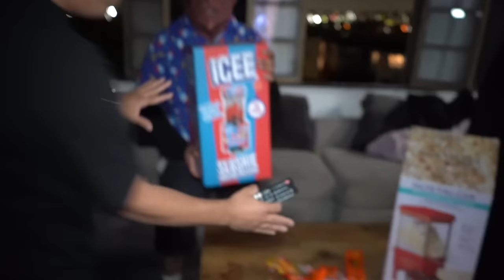DO NOT WATCH THOMAS THE TRAIN.EXE MOVIE AT 3 AM!! (HE CAME AFTER US!!)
DRONE CATCHES THOMAS THE TRAIN.EXE AT ABANDONED TRAIN STATION!! (HE CAME AFTER US)

DO NOT ORDER THOMAS.EXE HAPPY MEAL FROM MCDONALDS AT 3 AM!! ( THOMAS THE TRAIN IS CURSED!! )